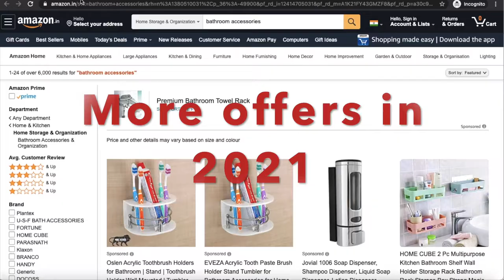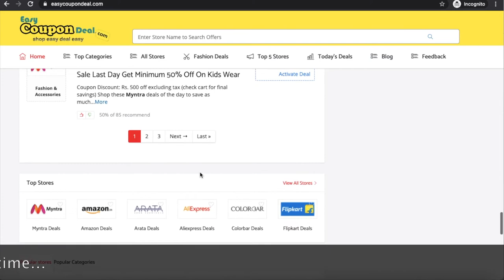EasyCouponDeal 🥳 Ready With New Coupon Codes & Deals in 2021 and Are You Ready to Get Coupon Codes ?